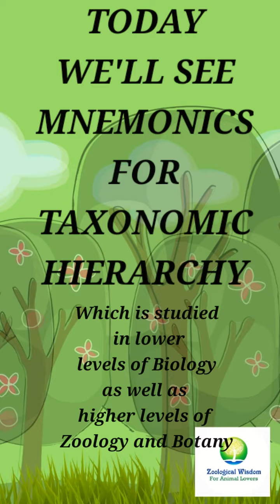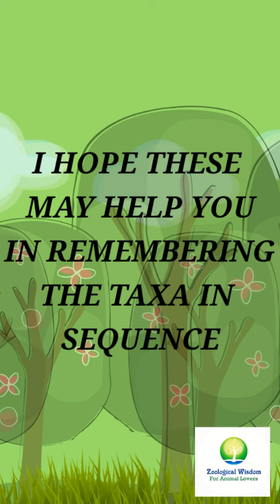6 ways to remember taxonomic hierarchy | Taxonomy | Biology Mnemonic in Hindi | Biology short tricks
Taxonomy is a very important and vast topic. It is studied in biology lower classes at a basic level as well as in Zoology/botany at a higher level. To remember the sequence of taxa in the Taxonomic hierarchy, mnemonics are given in this video. I hope this will be helpful.
ZoologicalWisdom is a student initiative for students and people who are interested in Lifesciences especially in animals
Video Lectures related to numerous topics in Biology & Zoology will be made available through this account.